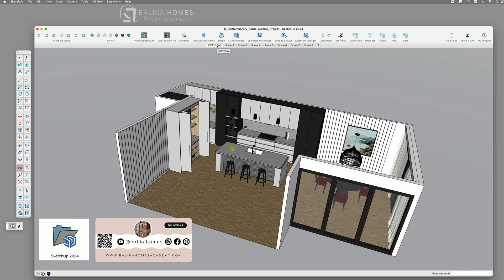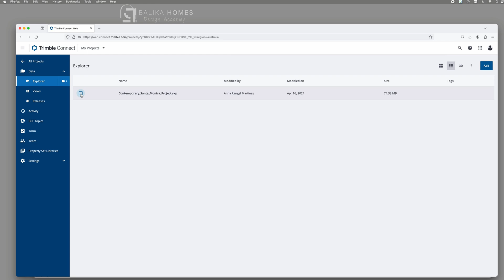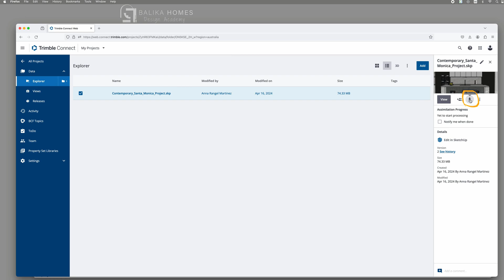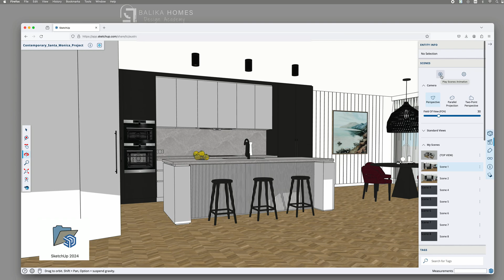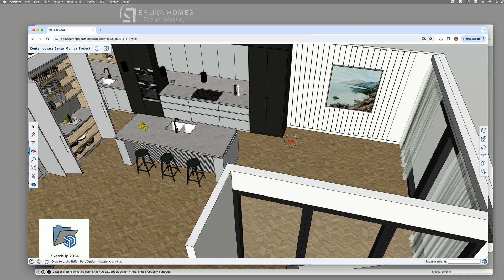SketchUp 2024 | How to share your SketchUp File with a Link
✨ How to share your SketchUp file with a link ✨
 In today's video, I'm excited to introduce one of the latest features of SketchUp 2024 Updates - sharing your SketchUp files through a Trimble Connect Link. This new update makes it effortless to send a link to your clients, allowing them easy access to their home designs from anywhere. Let's dive in and explore how this powerful tool can streamline your design process and enhance collaboration with your clients